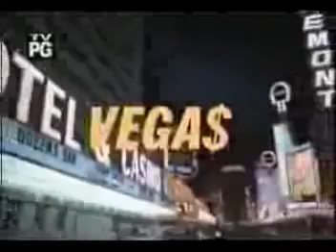An A-Z of Crime Drama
With all these cops, detectives and super sleuths it's a wonder there are any criminals left.
21 Jump Street
A Man Called Hawk
Adam 12
Automan
The Avengers
Baretta
Barnaby Jones
Bellamy
Bergerac
The Bill
Blue Heelers
Bluey
Bones
Boomtown
Cagney & Lacey
Cannon
Cats Eyes
Charlies's Angels
Chips
City Homicide
Cobra
Cold Case
Conviction
Cop Shop
Crazy Like a Fox
Crime Story
Criminal Minds
Crossing Jordan
CSI
CSI Miami
CSI NY
Da Vinci's Inquest
Day Break
Dempsey and Makepeace
Dexter
Diagnosis Murder
Division 4
Dixon of Dock Green
Dragnet
Ellery Queen
The Equalizer
Fastlane
Father Dowling Mysteries
The FBI
Foyle's War
The Fugitive
Future Cop
Gangsters
The Gentle Touch
The Guardian
Hardcastle and McCormick
Harry O
Hart to Hart
Hawaii Five-O
Hawaiian Eye
Heist
Hetty Wainthropp Investigates
High Incident
Hill Street Blues
Holby Blue
Homicide
Homicide Life on the Street
Honey West
In the Heat of the Night
Ironside
It Takes a Thief
J.A.G.
Jake and the Fatman
John Doe
Juliet Bravo
Keen Eddie
Knight Rider
Kojak
LA Law
Los Angeles Heat
Law & Order
Law & Order Trial by Jury
Life on Mars
M Squad
Macgyver
Magnum
Manimal
Mann & Machine
Mannix
The Marshall
Martial Law
Matlock Police
Matt Houston
Miami Vice
Mike Hammer
Miss Marple
Mrs Bradley Mysteries
Mrs Columbo
Mr & Mrs Smith
The Mod Squad
Monk
Murder She Wrote
Nash Bridges
NCIS
Nero Wolfe
The New Avengers
New Tricks
Night Heat
No Hiding Place
Numbers
NYPD Blue
O'Hara United States Treasury
Pacific Blue
Perry Mason
The Persuaders
Poirot
Police Woman
Prison Break
The Professionals
Profiler
Quincey M.E.
Raines
Raven
The Return of Sherlock Holmes
The Return of The Saint
Riptide
Robbery Homicide Division
Robocop
The Rockford Files
The Saint
The Sentinel
Shark
She's Out
Shoestring
Silent Witness
Silk Stalkings
Simon & Simon
Sledge Hammer
Special Squad
Spencer for Hire
Starsky & Hutch
Stingers
Street Hawk
Street Legal
The Streets of San Francisco
Sue Tomas F.B. Eye
SWAT
The Sweeney
Switch
Taggart
Third Watch
T.J. Hooker
Tropical Heat
Van Der Valk
Vega$
Viper
Virtual Murder
waking the Dead
Walker Texas Ranger
Water Rats
Whirlybirds
Widows
The Wire
Wire in the Blood
Without a Trace
Z Cars
These shows are from UK, USA, Australia and Canada.